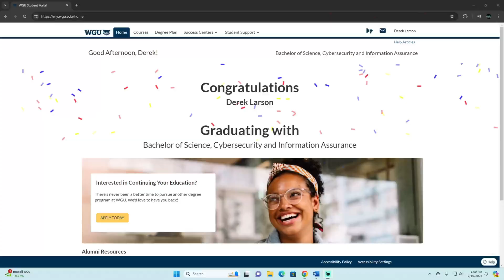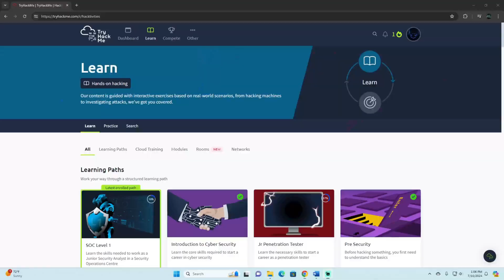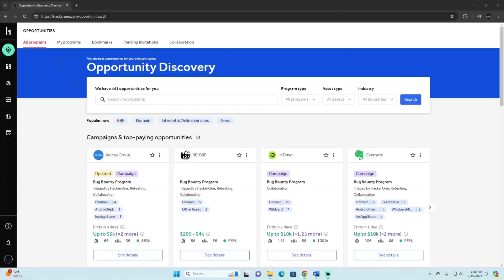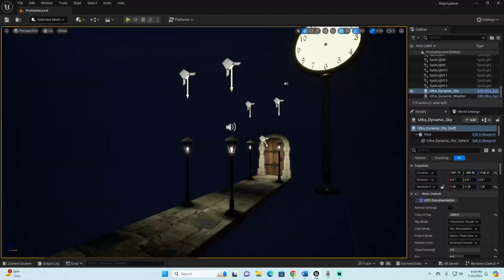WGU Cybersecurity....should you go? My experience.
This is my experience with the WGU Bachelors in Cybersecurity and Information Assurance as someone from outside the industry.